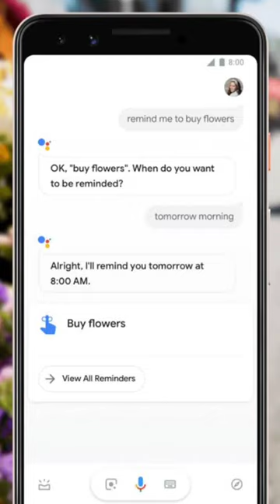😍எது பெஸ்ட் தெரியுமா...🔥 | google Assistant vs siri vs alexa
[DAILY VIDEO TIME - 4.00 PM]

PLEASE DO WATCH OUR VIDEOS TO SUPPORT US 💖 (DAILY 4.00 PM)

This is your d2l tech tamil channel...

PLEASE SUPPORT EMERGING CREATORS LIKE ME.

PLEASE CHECK OUR PLAYLIST. TO GAIN INFORMATIONS ABOUT MOBILES [ MUST CHECK BEFORE BUY]

TIME STAMPS:-

0:00 Intro

MOBILE REVIEWS
MOBILE COMPARISION
GADGETS UNBOXING

🌸🌸. Nandri. 🌸🌸